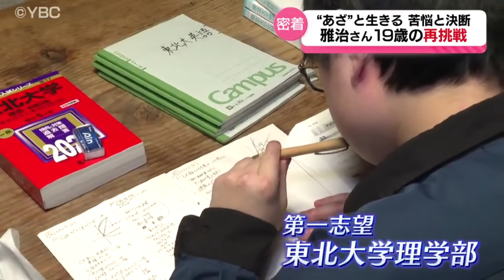【続編】あざと生きる 苦悩と決断 19歳の再挑戦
山形県上山市の岩川雅治さんは原因不明の難病のため、
生まれつき顔に痣（あざ）があります。
山形放送では、15年にわたって取材を続けてきました。
現在19歳の雅治さん。この春、新たな道を歩み始めました。
痣と共に生きてきた苦悩と決断に迫ります。

ＹＢＣ　ｎｅｗｓ　ｅｖｅｒｙ．2024年4月12日放送